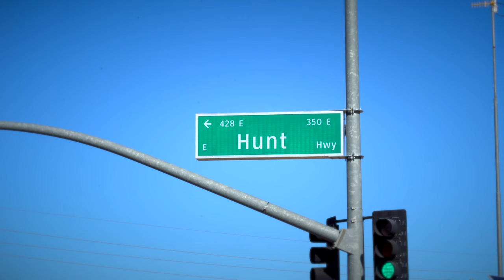Fridays With Frank 7: Two Crashes on Same Road